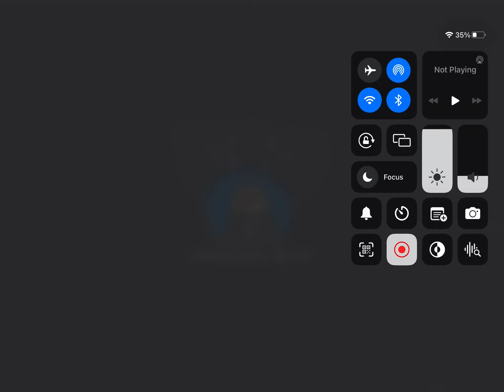Among us 2